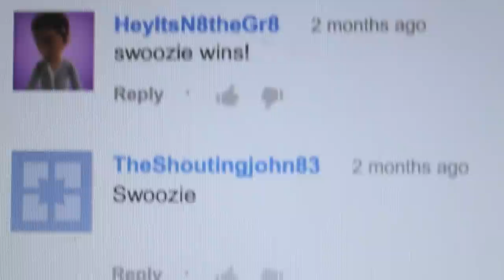Painting Swoozie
Me painting a portrait of Swoozie :) I may or may not have trespassed his property. may or may not...